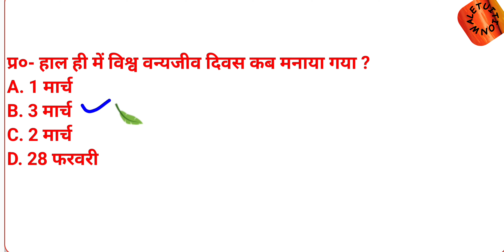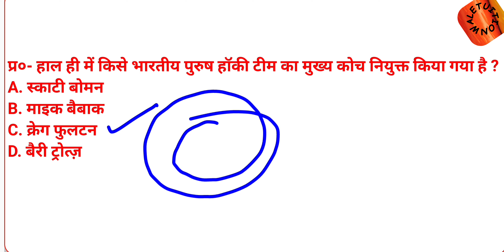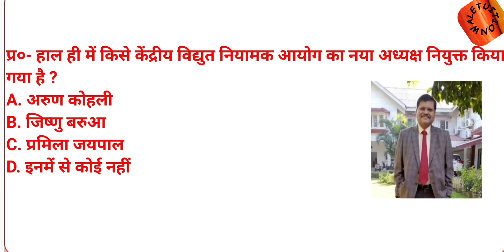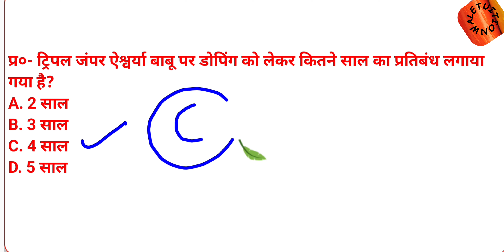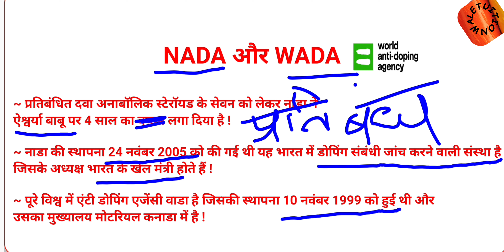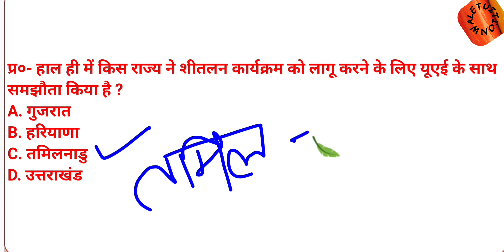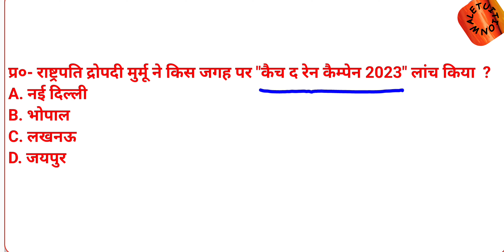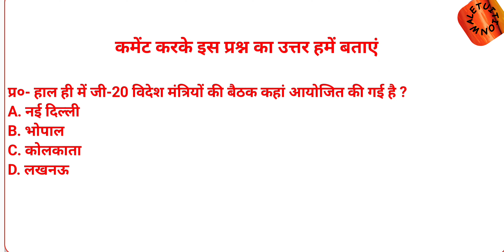gk world || daily current affairs || 5 march 2023 current affairs || next dose #8 || सामान्य ज्ञान